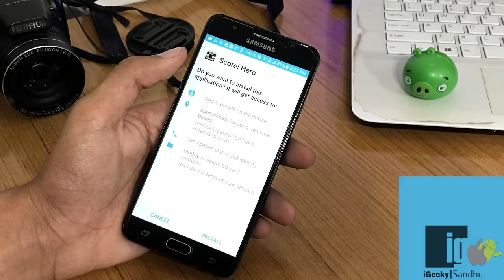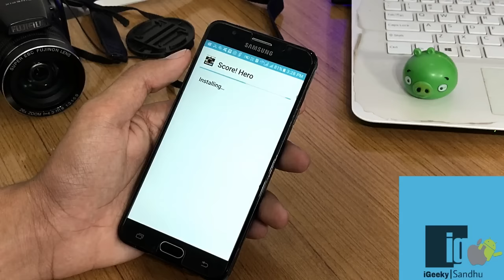How To Hack Score Hero Game in Android Device 100 % Working | Hindi | Urdu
how to hack score hero game in android device 100 % working
score hero for windows phone
score hero free
score hero free cash